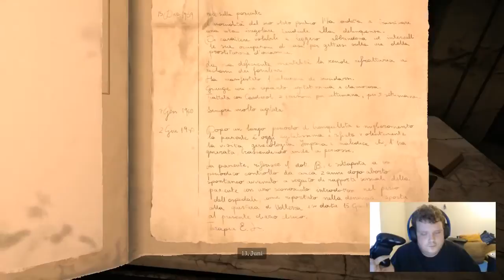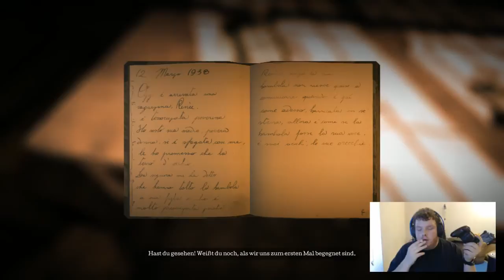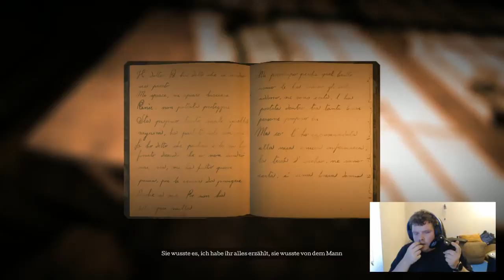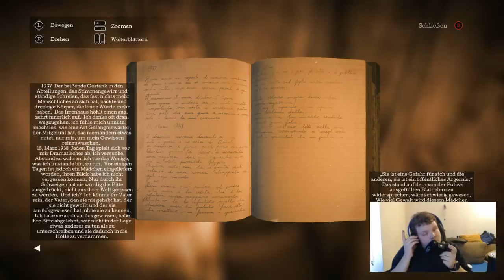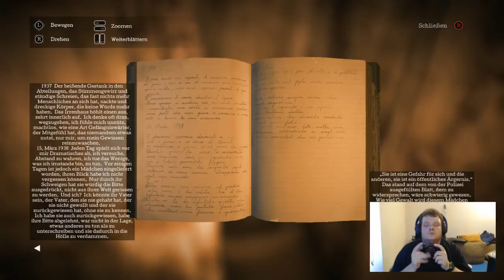Blind Play: The Town of Light Part 10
Im TV:
NRWision

blindtube-blinddate.de